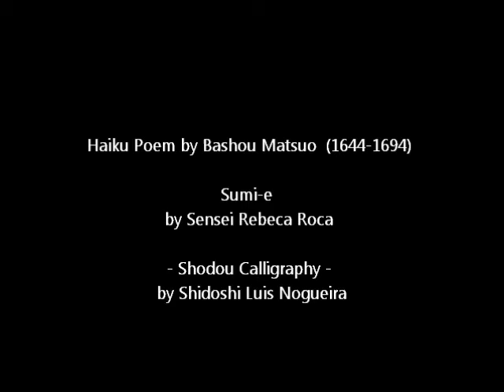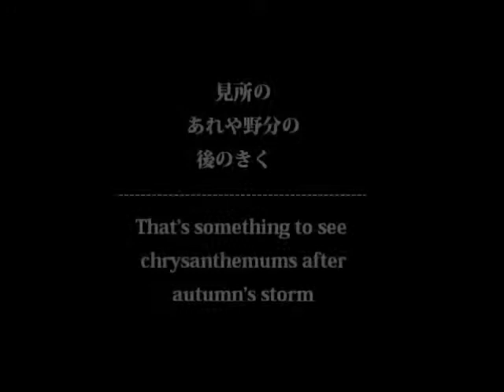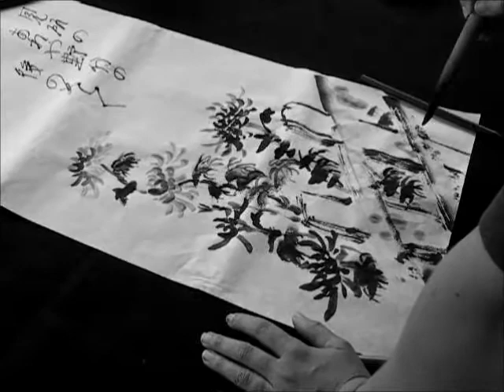Ogawa Ryu - Sumi-e & Haiku Series I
Sumi-e by Sensei Rebeca Roca
Shodou Calligraphy by Shidoshi Luis Nogueira
Haiku Poem by Bashou Matsuo (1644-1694)

見所の
あれや野分の
後のきく

that’s something to see
chrysanthemums after
autumn’s storm